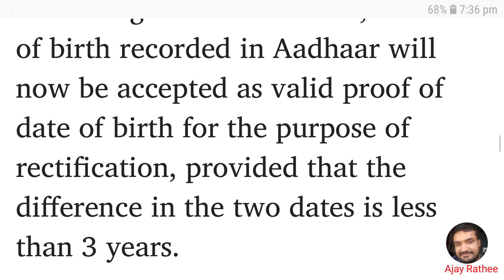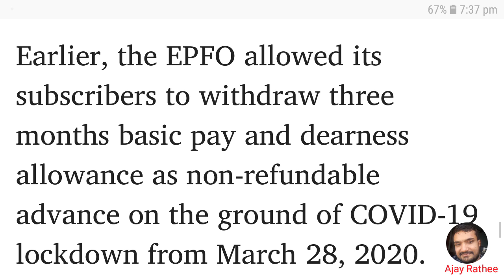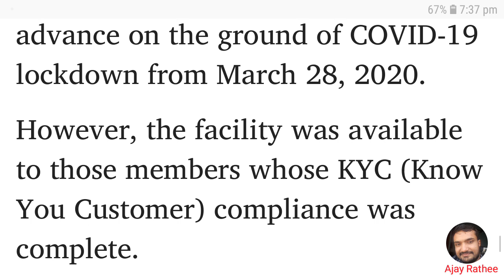EPFO to accept Aadhaar as birth proof online from subscribers, PF Date of Birth Correction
Retirement fund body EPFO to accept Aadhaar as birth proof online from subscribers

NEW DELHI: Retirement fund body EPFO will accept online its subscribers' Aadhaar card as valid proof to rectify their date of birth to ensure that the account is KYC compliant, the labour ministry said on Sunday.
"In a move to extend the availability and reach of online services in the wake of the COVID-19 pandemic, the EPFO (Employees' Provident Fund Organisation) has issued revised instructions to its field offices to facilitate PF members to rectify their date of birth in EPFO records, thus ensuring that their UAN is KYC compliant," a ministry statement said.
According to the statement, the date of birth recorded in Aadhaar will now be accepted as valid proof of date of birth for the purpose of rectification, provided that the difference in the two dates is less than 3 years.
ALSO READ: Want to withdraw your EPF money during lockdown? Here's how you can do it online
It said that this will enable the EPFO to validate the birth date of members online with Unique Identification Authority of India (UIDAI) instantaneously, thus authenticating and reducing the processing time of change requests.
The EPFO has instructed field offices to expedite disposal of online requests, enabling Provident Fund members in financial distress, to apply online for availing non-refundable advance from their PF accumulations to tide over COVID-19 pandemic.
Earlier, the EPFO allowed its subscribers to withdraw three months basic pay and dearness allowance as non-refundable advance on the ground of COVID-19 lockdown from March 28, 2020.
However, the facility was available to those members whose KYC (Know You Customer) compliance was complete.
Now, this decision would help the members to make their universal account numbers KYC compliant.

Stay up to date on all the latest Business news with The New Indian Express App.